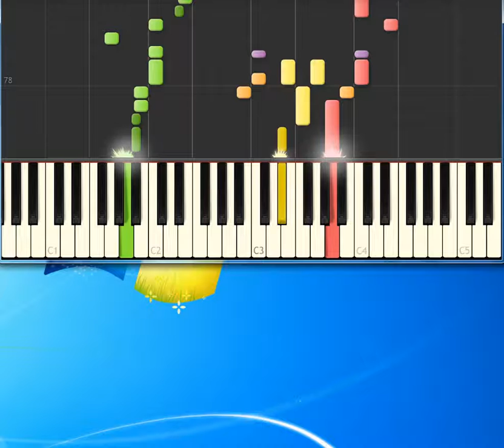Elvis Presley Rubbernecking [Piano tutorial by Synthesia]